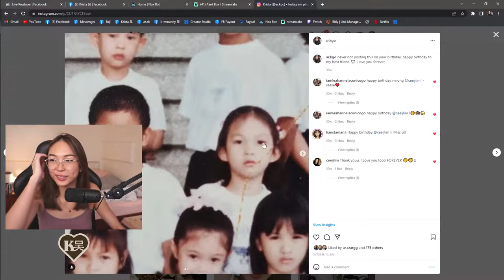Krista 吴 - Krista 吴's first anniversary valo but no valo # (7)